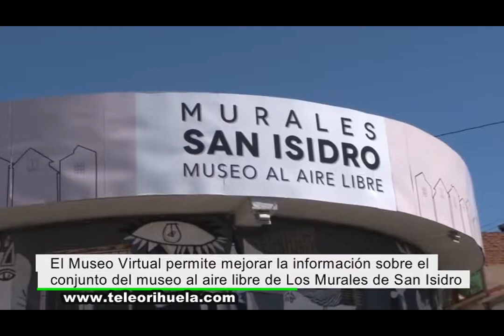Los Murales de Miguel Hernández, de San Isidro al mundo gracias al Museo Virtual visitable desde hoy